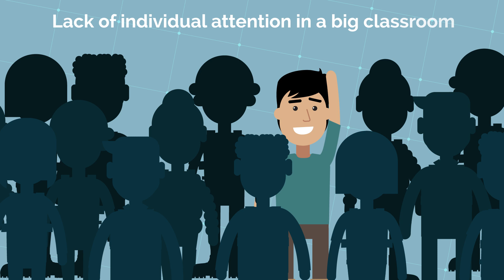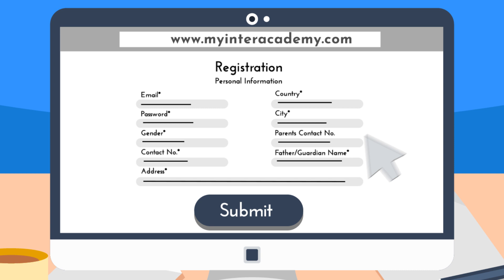Promo | My Inter Academy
This video illustrates what My Inter Academy is and why we are changing the dynamics of the Educational institutes of Pakistan.We explain that why Online Education with My Inter Academy is different and why we are the best option among the others!

My Inter Academy is giving you a chance to check your NED Entry Test preparation! Hit the link and check your preparation hurry up.